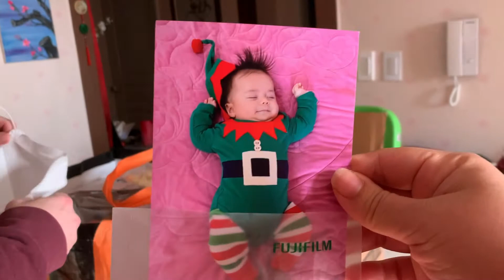🇰🇷 | 백일/Baek-il or 100th Day SineCelebrate Dito sa Korea! ❤️The HIGGINSes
VLOG Series 2021:
— 13th JANUARY —

Baby REY’s 100th Day
- 3months++ old Baby)**

- 🇰🇷 | 백일/Baek-il or 100th Day SineCelebrate Dito sa Korea!
❤️The HIGGINSes

• Filipina and British Family in korea🇰🇷

• SOCIAL MEDIA Accts:

- timothea13 (INSTAGRAM)